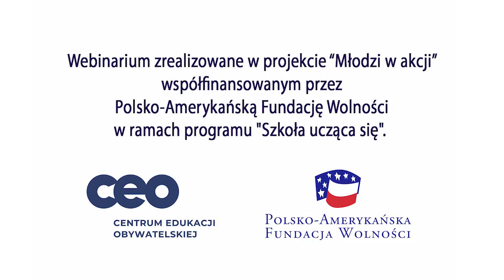Rozmowy o wolontariacie: „Z wizytą w Bibliotece Publicznej w Ursusie"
Rozmowy o wolontariacie to cykl wywiadów z przedstawicielkami wybranych warszawskich instytucji i organizacji na temat ich doświadczeń współpracy z wolontariuszami. Zapraszamy do wysłuchania Karoliny Kilar, która opowiada o konkretnych propozycjach aktywizacji pozaszkolnej uczniów i uczennic w ramach współpracy wolontariackiej z Biblioteką Publiczną w Ursusie.